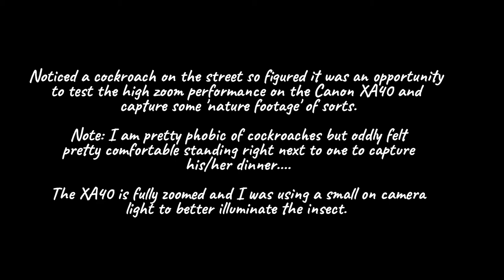Canon XA40 Full Zoom Test (Not For The Squeamish!)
When you notice a cockroach next to you while eating dinner there are two options: scream or seize upon the opportunity to test the full zoom performance of your new camera. I chose the latter.

This footage is as zoomed in as the Canon XA40 pro camcorder goes which according to the spec sheet is 20X optical zoom.

This was rather early in the year in Jerusalem to see cockroaches on the street. Generally they only make these 'public' appearances during the hottest days of August when the city doesn't cool down at night time (they are more frequently seen like this in Tel Aviv; one reason to favor Jerusalem!)

Cockroaches aside (I'm not sure whether I'm more or less afraid of them after seeing this footage), the full zoom performance on the Canon XA40 is quite impressive (I think!).